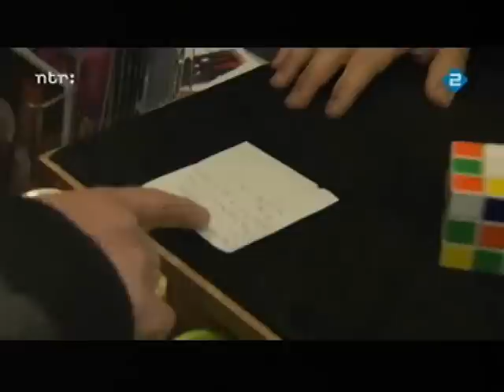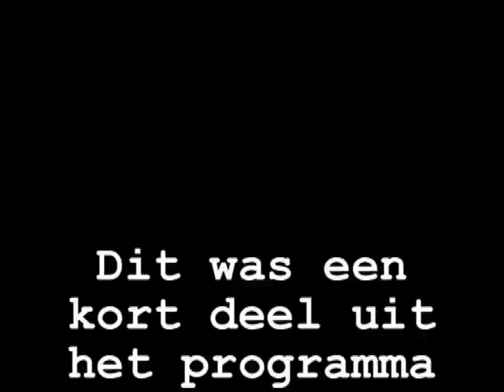Magician "Fred" at the Dynamite Magic Shop on National Television 2011